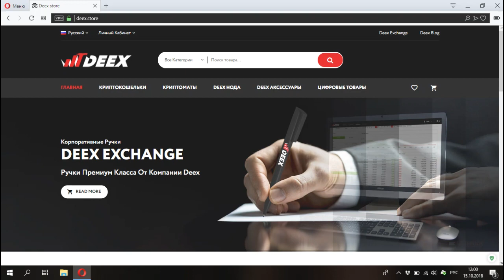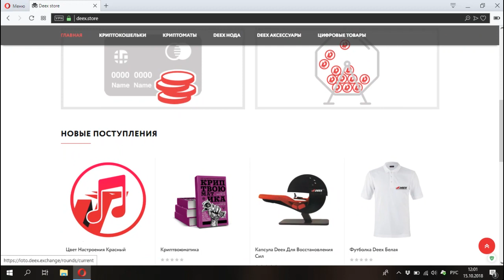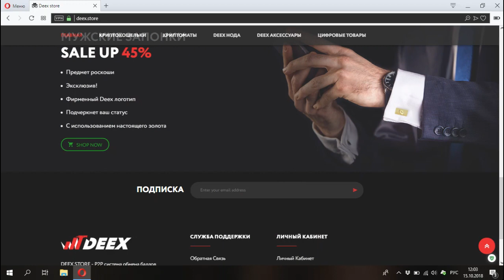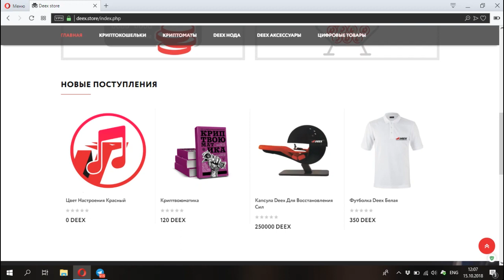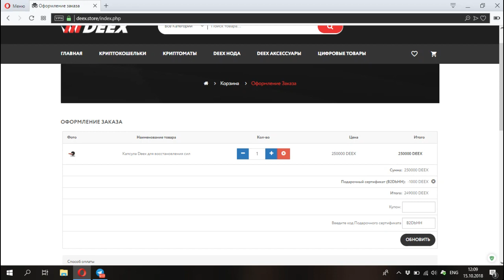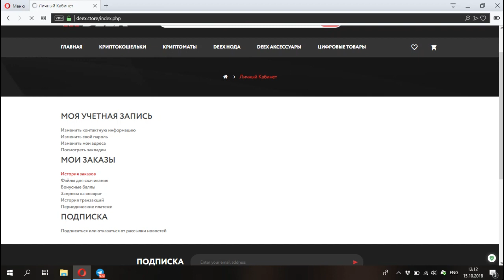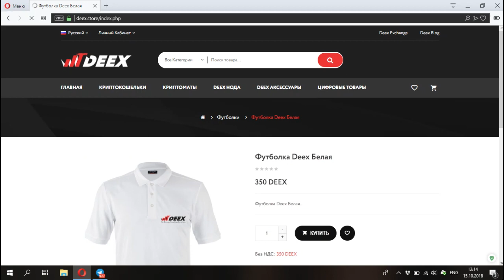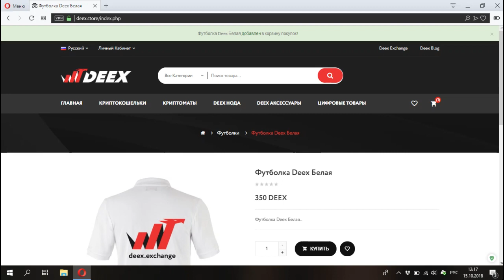Обзор магазина криптовалютных товаров Deex Store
В данном видеоролике мы подробно рассмотрим пользовательский интерфейс и процесс покупки криптовалютных товаров за собственную единицу расчета - Deex.